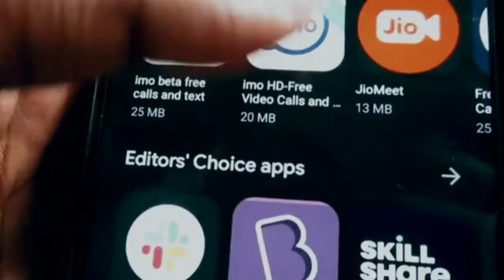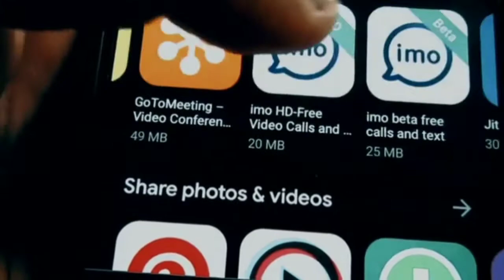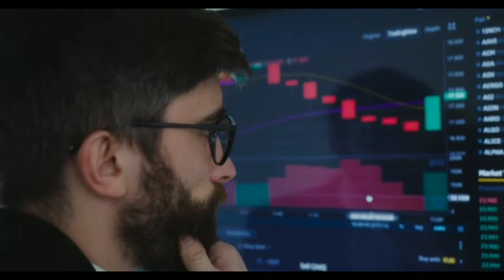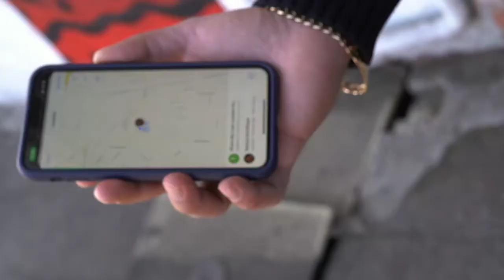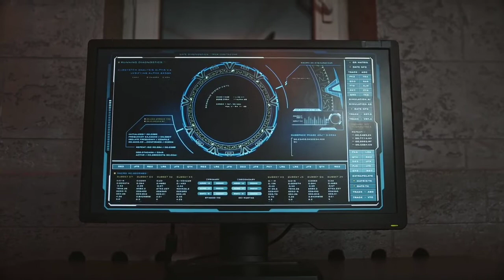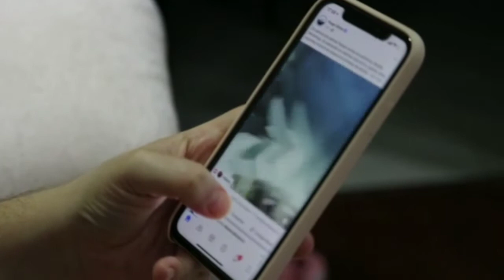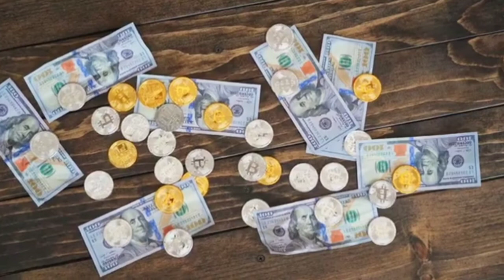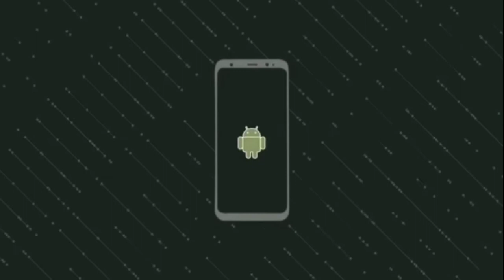xaqiiq-da lacag ka samaynta whatsapp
@nurani 🎭fadlan ugu yaraan kanaalka hal qof gaadhsi🎭
muuqaal-kan waxaan ku eegi doona qaabka facebook lacagta uga samyso whatsappka ma xogteenay gadaa mise xayasiis bay saartaa .

halkan ka daawo muuqalkii ka hadlayey xogteena sidee loo iibiyaa

➽Fadlan kanaal-ka shere garee
➽muuqaal-kana like saar
➽wixii su'aal ah ama talo ahna comment-ga noogu reeb

                  💯MAHADSANIDIIN💯